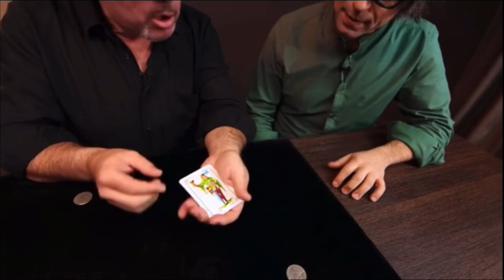Juego de Magia con Luis Piedrahita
Vídeo extraído del curso de magia del genial Luis Piedrahita en la que hago uno de mis efectos preferidos con monedas.